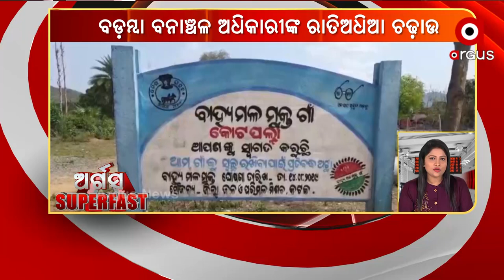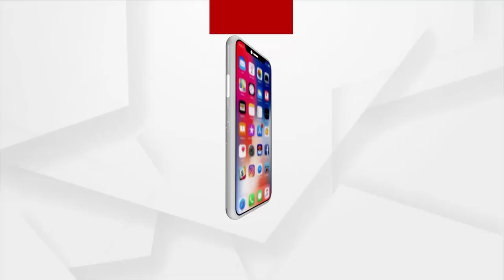ARGUS SUPERFAST : 4 NOV 2021 : ARGUS NEWS